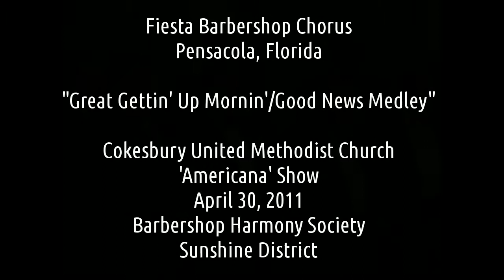Great Gettin' Up Mornin' / Good News Medley [audio] - Fiesta Barbershop Chorus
Fiesta Barbershop Chorus
Sunshine District, Pensacola FL
Recorded Live at Cokesbury Methodist Church with an Olympus DS30 Field recorder
or stop by and sing with them on Tuesday nights.